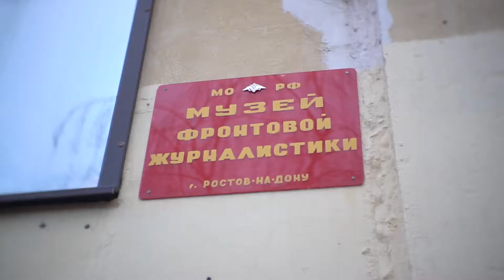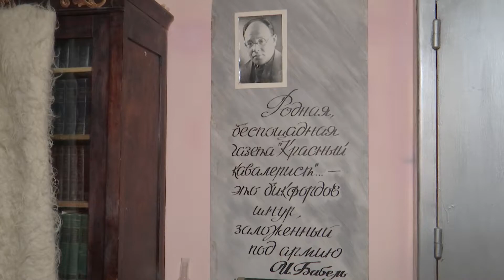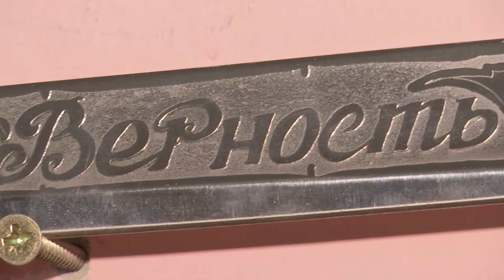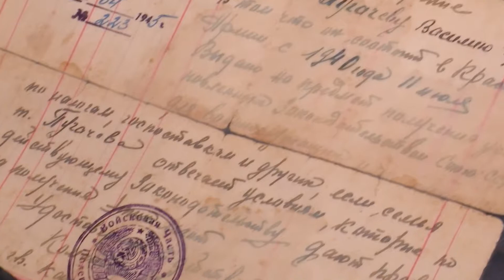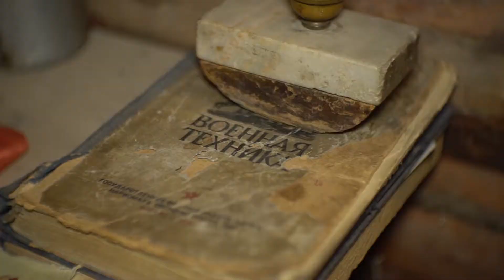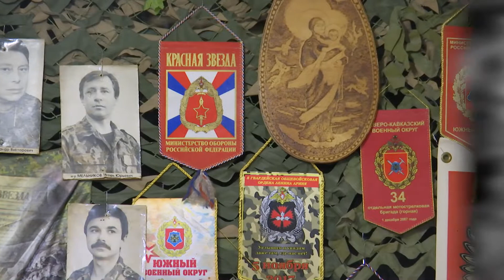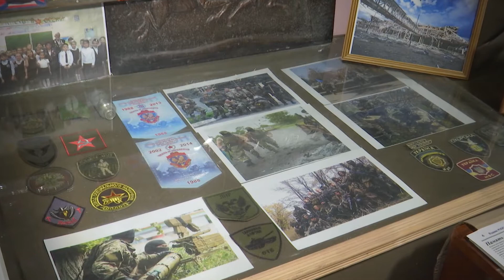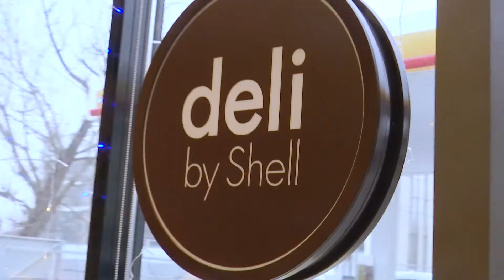ТОЧКА НА КАРТЕ 19.01.2020 МУЗЕЙ ФРОНТОВОЙ ЖУРНАЛИСТИКИ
МУЗЕЙ ФРОНТОВОЙ ЖУРНАЛИСТИКИ